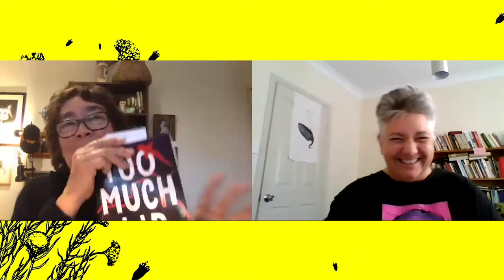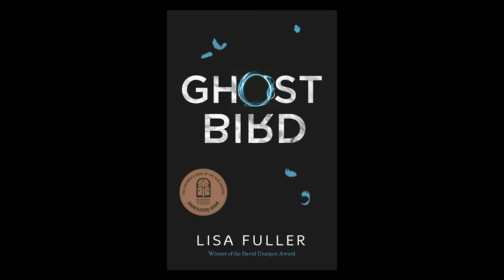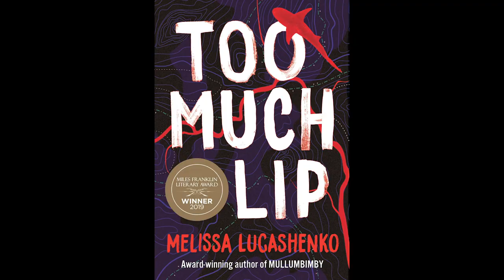Signposts: Melissa Lucashenko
In the third episode of Signposts: stories for our fragile times, author Melissa Lucashenko speaks with Alexis Wright about success, her writing process and the enormous shifts she has observed in the Australian literary readership during her career. Lucashenko shares her experiences as an Aboriginal author, and offers advice to young writers living through this challenging moment: “Be brave – the truth has a quality in it that will protect you”.

When developing the concept for her 2019 novel 'Too Much Lip', Lucashenko decided to “write a funny book that took trauma seriously.” The resulting novel went on to win the Miles Franklin Award, secure release in the US and UK, and is soon to be translated into Mandarin Chinese.
In this video, Melissa also reads from 'Too Much Lip' - described by Stella Prize judges as ‘... a fearless, searing and unvarnished portrait of generational trauma cut through with acerbic humour.’

'Too Much Lip' is available at all good bookstores and online as well as directly via UQP